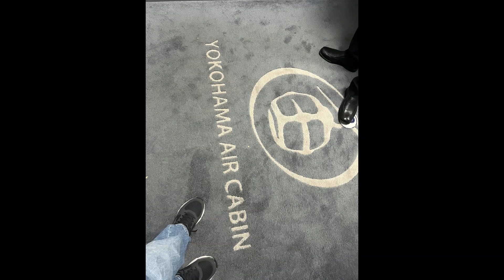Yokohama 25 Nov 2022 (23)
Japan Highlights 31 Nov – 20 Dec 2022